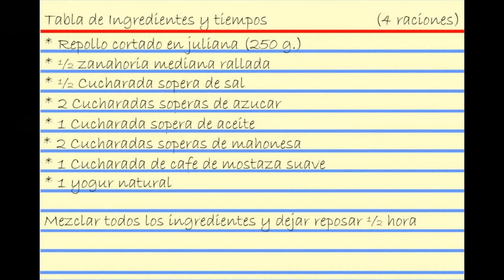Videoreceta de ensalada de col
Videoreceta de ensalada de col. Sabrosa y refrescante.